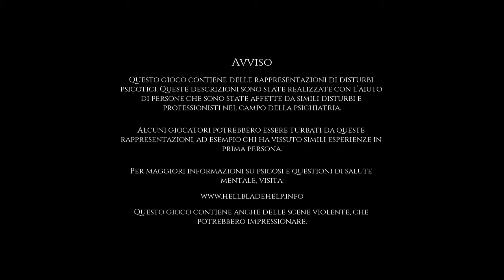Hellblade: Senua's Sacrifice - L’inizio - 1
Un titolo che promette bene.